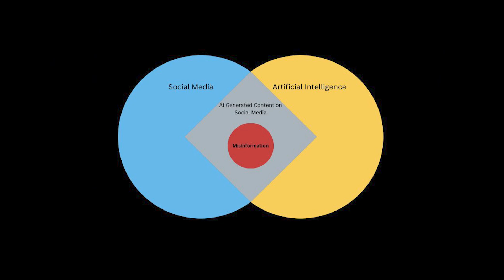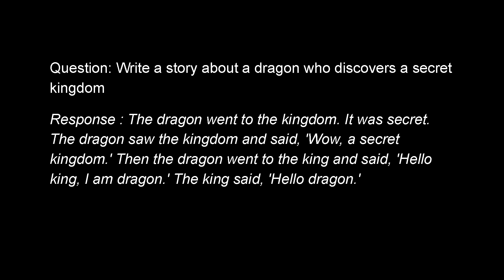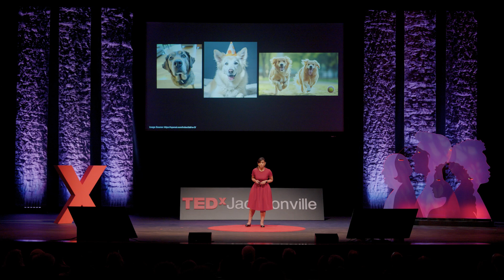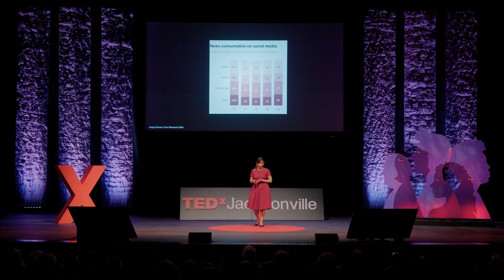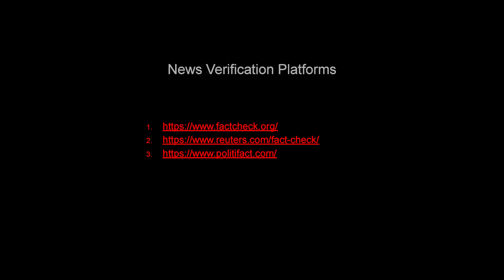Social media and the age of AI misinformation | Aishwarya Reganti | TEDxJacksonville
Scroll through any social media network and you’re highly likely to encounter content created by artificial intelligence. Some of it, like the ubiquitous cat videos, will be cute and harmless. However, the same platforms that bind us together and create moments of communal joy and connection can also divide us through algorithmic radicalization. The ability of AI to produce deceptive information and create convincing fake content, combined with social media's rapid dissemination capabilities, has dangerous implications for societal dynamics.

As an AI researcher, Aishwarya Reganti is focused on the intersection of these two trends. She’s investigating how social media and AI are merging to escalate the risks of misinformation. She believes it’s crucial that we change our mindset from "believing what you see" to "believing what you verify,” and she offers strategies for navigating this complex landscape and promoting a more informed and resilient digital future.

AI SocialMedia Misinformation MachineLearning ArtificialIntelligenceAI Artificial_Intelligence As an AI researcher and tech lead at Amazon, Aishwarya Reganti is a highly recognized industry expert at the forefront of AI and social media. Her work, which includes over 30 research papers published in collaboration with top universities such as Stanford and the University of Michigan, focuses on social media aggression, fake news detection, fact verification, and meme interpretation.Aishwarya's thought leadership is evident in her frequent invitations to speak at industry and academic
conferences. She also shares her expertise as a guest lecturer on AI topics at institutions like MIT andOxford. This talk was given at a TEDx event using the TED conference format but independently organized by a local community.